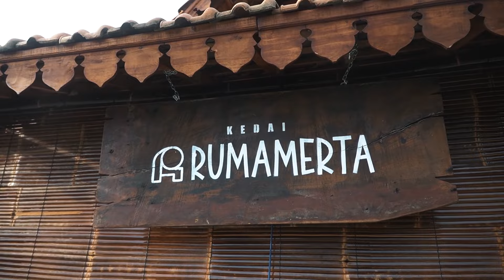THEDOGGYSTORIES 07 | NYORE SEPEDAAN BARENG RAYMOND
Shaggy Dog was formed in Sayidan, a small neighbourhood on the banks of a suburban river which flows through the heart of Yogyakarta, a quiet and regal city. On the 1st of June 1997, Shaggy Dog consisted of a couple of fun partners: Heru, Richard, Raymond, Bandizt, Lilik and Yoyo’ all of which agreed upon creating their very own special brew of song, ‘Doggy Style’: a mix of ska, reggae, jazz, swing and rock. Vibes from The Cherry Poppin Daddies, Hepcat, Bob Marley, Long Beach Dub Allstars to name a few, along with the ups and downs of daily life, colour the Dog’s sound.

Discography:

- Shaggydog (1999)
- Bersama (2001)
- Hot Dogz (2003)
- Kembali Berdansa (2006)
- Bersinar (2009)
- Putra Nusantara (2016)

Doggy House:
Jalan Nogosari No. 1B Patehan, Kraton, Yogyakarta, Indonesia